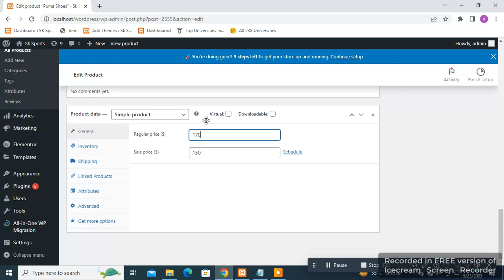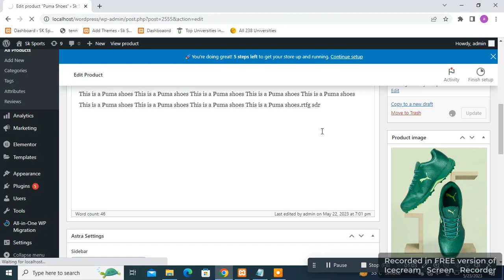Edit a Single Uploaded Product e-commerce Wordpress Website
in this video, I will show you Edit a Single Uploaded Product e-commerce WordPress Website.

Learn how to effortlessly edit a single uploaded product on your e-commerce WordPress website with this practical tutorial. In just a few simple steps, we'll guide you through the process of updating product information, images, pricing, and inventory details for an existing product. Whether you want to make changes to a product's description, add new variations, or optimize its SEO, this tutorial will equip you with the necessary skills. Stay in control of your online store and deliver an enhanced shopping experience to your customers. Watch now and master the art of editing single products on your e-commerce WordPress website!